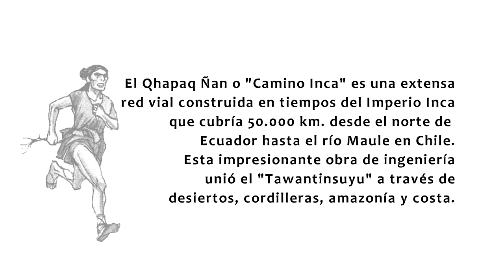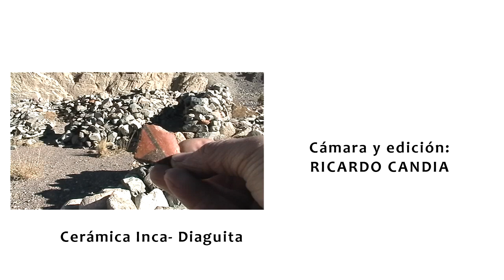Tambo y Camino Inca en Elqui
En la ruta internacional 41, próximo al control fronterizo "Juntas del Toro" en la Región de Coquimbo se encuentra un gran tambo de ocupación inca-diaguita. Su ubicación estratégica controla el acceso y salida hacia el sector de "Agua Negra" (zona fronteriza con Argentina) y a la cuenca del río "Turbio", tributario del río Elqui. El ramal del "Camino Inca" que unía Tucumán en Argentina con Coquimbo en Chile tenía una parada obligada en este "tambo" donde los "chasquis" y caravanas podían obtener refugio, alimentación y llamas de refresco para continuar viaje hasta el "tambo" de Coquimbo